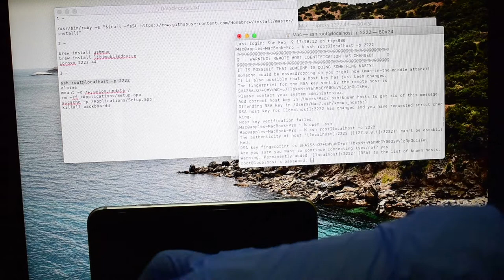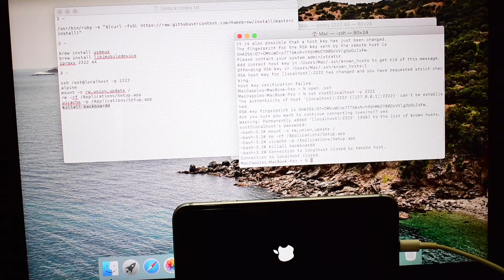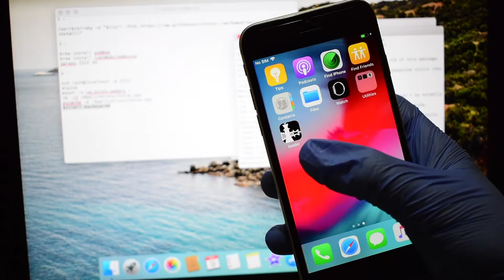How to solve Home Button Not Working Error after iCloud Bypass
Get free iCloud bypass -
Step 3 - Share our channel in social media and to your friends
Step 5 - Unlock your device for free.

This video shows how to solve home button unresponsive not working stuck struck after bypass icloud activation lock on iPhone with out cfw free. This is a new icloud removal method working in 2020 feb. Remove icloud lock on iPhone using this method. You can use many features as shown in the video. This is free icloud unlock method. You can remove iCloud lock on iPhone, iPad and iPod using this method. It works on iPhone 6, 6S , 6 Plus, 6S Plus, 7, 7 Plus, 8 , 8 Plus , iPhone X, 5, 5S, 5C , SE , 4S and 4. Works on iPad, iPad mini, ipad pro, ipod touch iPad air, iPad 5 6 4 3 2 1. This will solve your icloud lock issue. And bypass owner apple id and you can use your iphone iOS 12.1.3. ios12.2 icloudbypass activationlock ios 12.1 and iOS 13.2.2 ios13.3.1 iOS 12.4.4 iOS 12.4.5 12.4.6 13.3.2